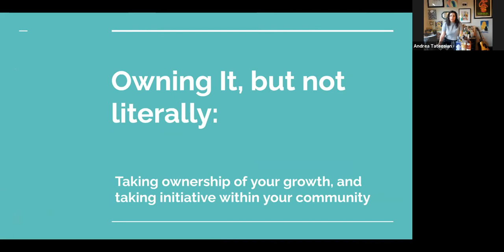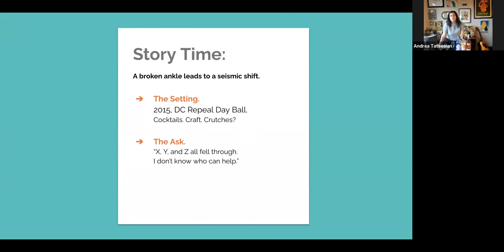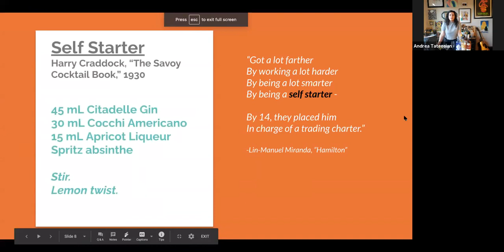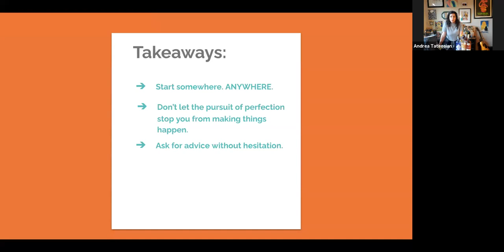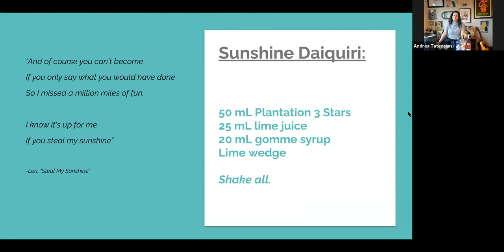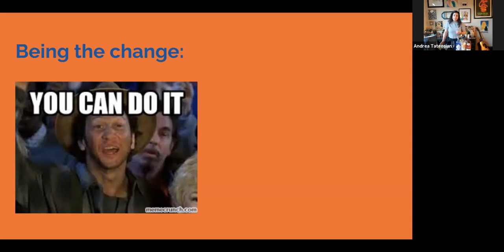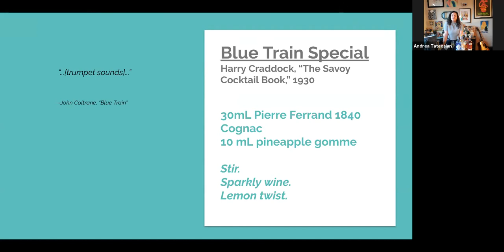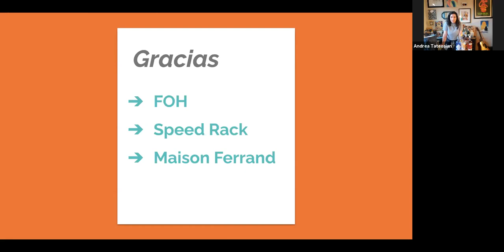Speed Rack Academy: Women & Ownership with Andrea Tateosian